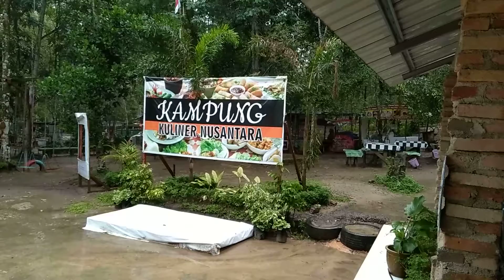Ibad & Pakcik Nuar | Sayang Musalmah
jiwa muda jer